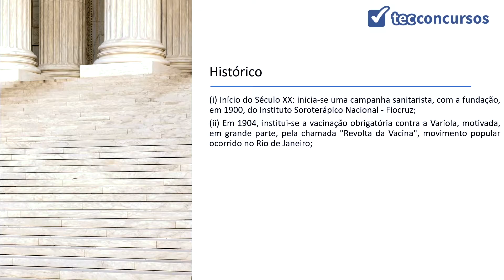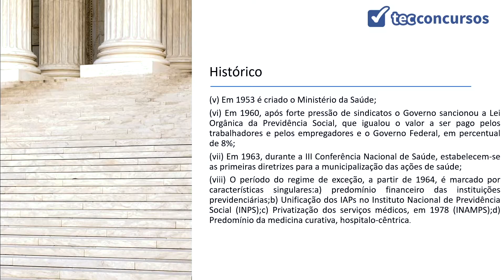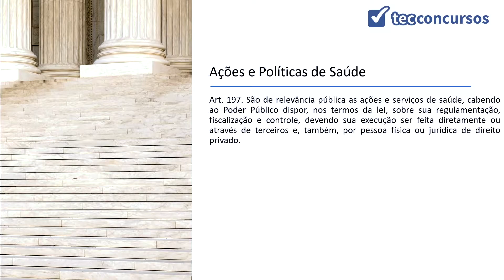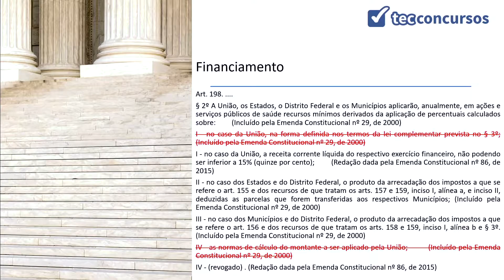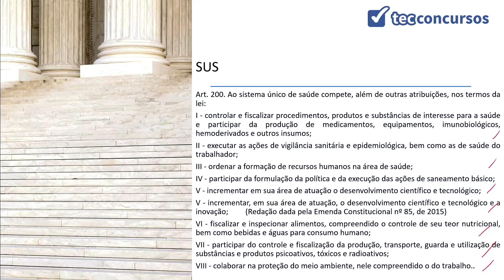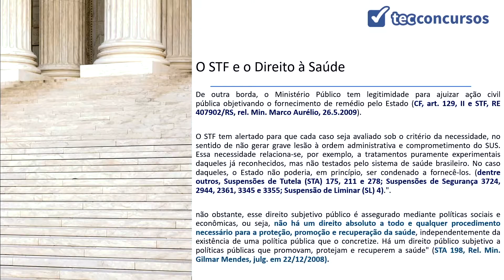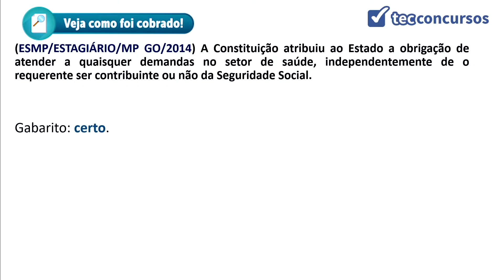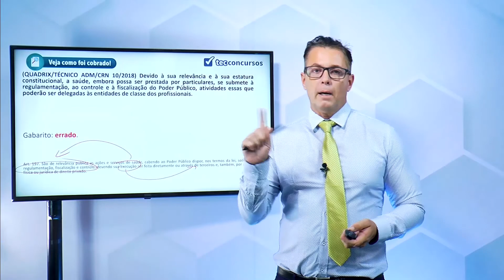09.02.02. Aula de Segurança Social - Saúde (Direito Constitucional)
Aula grátis e completa de Seguridade Social - Saúde, da matéria Direito Constitucional, em que tratamos do histórico da saúde, ações e políticas de saúde, diretrizes, financiamento, iniciativa privada e do SUS.